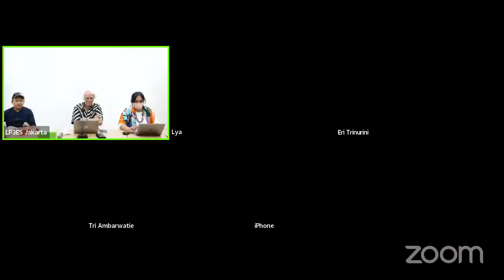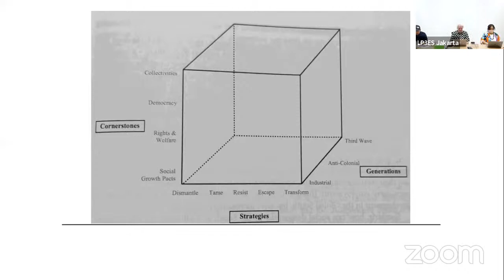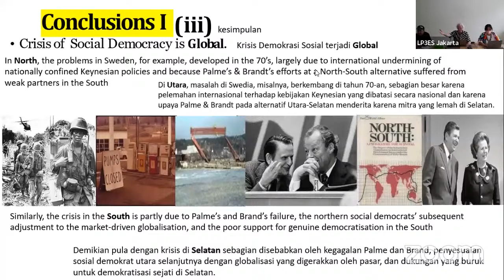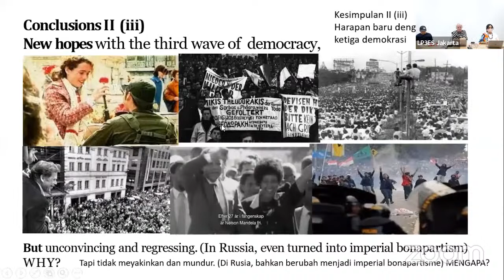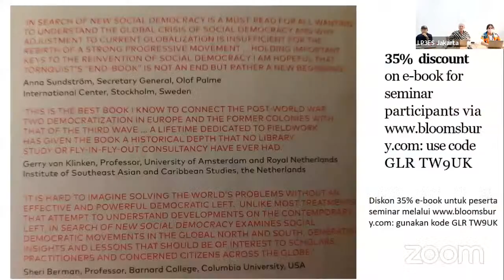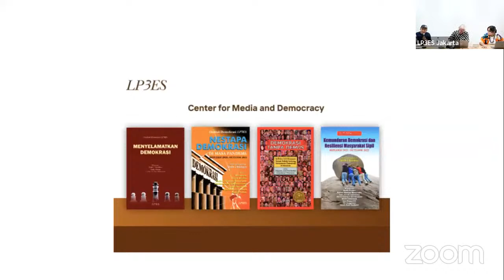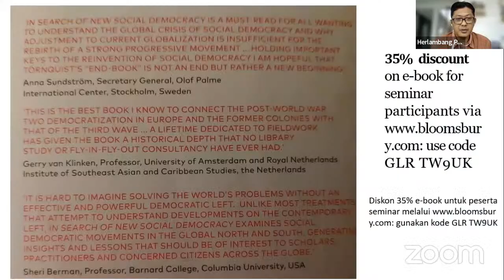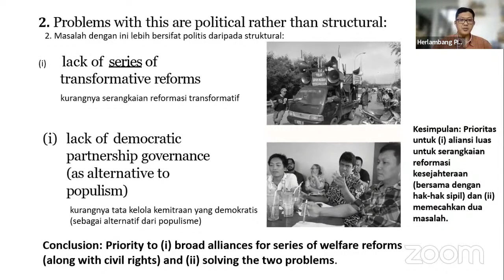Demokrasi Sosial Baru: Jalan Keluar Untuk Indonesia?